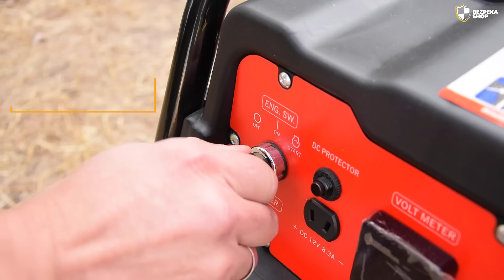Бензиновий генератор LICAN WILD LC7500G від BISON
Відеоогляд LICAN WILD LC7500G

Україна, м.Київ, пр. Бажана, 30
Україна, м.Київ, просп. Берестейський, 15